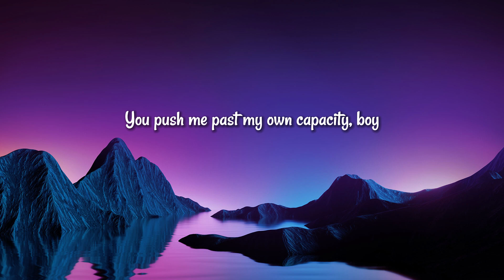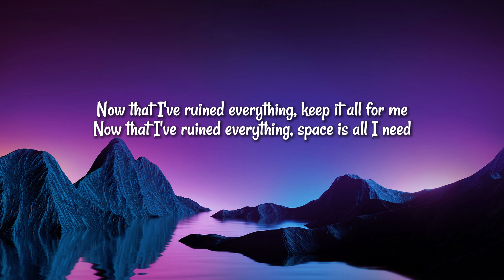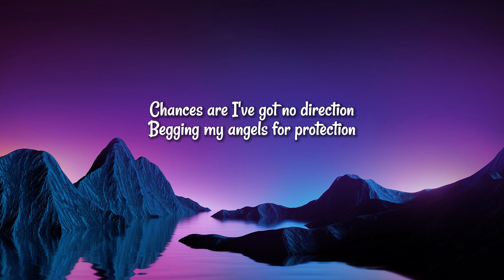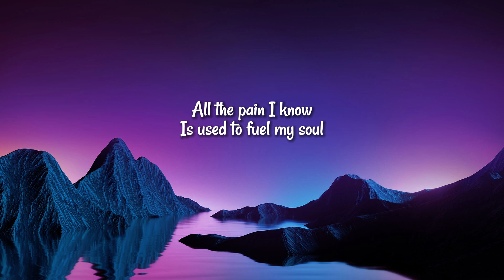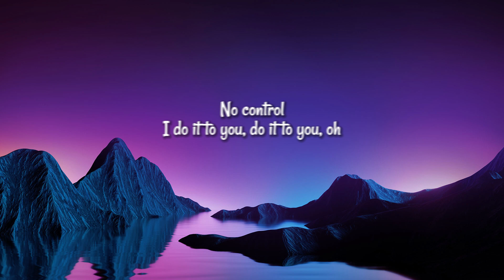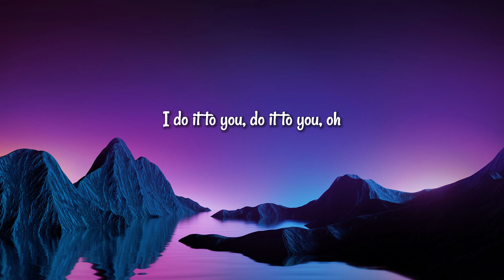SZA - Seek & Destroy (Lyrics)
Lyrics:

[Verse 1]
You push me past my own capacity, boy
Permission to crash, collectin' damages, boy
No reachin' or grabbin' for more clarity now
Seek and destroy, all missiles deployed

[Chorus]
Do it to you
I had to do it to you
Do it to you, oh
Don't make me do it to you
I hate to do it to you, oh
Do what I gotta do, oh

[Verse 2]
I can't stand it, the urge
Is so demandin', the purge
So necessary, the art of war
Goddamn it, I'm drained
Now that I've ruined everything, I cannot complain
Now that I've ruined everything, I'm so fuckin' free
Now that I've ruined everything, keep it all for me
Now that I've ruined everything, space is all I need

[Bridge]
Chasin' fatter ass and fake connections
Chasin' façades in all directions
Chances are I've got no direction
Beggin' my angels for protection (Do it to you, oh)
Danger arise and I deflect it
New dick arrives and I erect it
Beggin' my angels for protection
Thankin' my stars, livin' reckless, oh

[Outro]
All the pain I know
Is used to fuel my soul
No control
I do it to you, do it to you, uh
All the hurt I know
Is used to heal my soul
No control
I do it to you, do it to you, oh